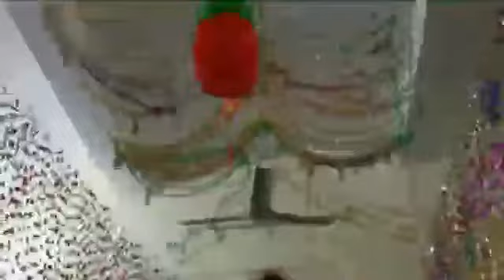maulana ihsan ullah Haseen Bayan Hassan khel bahadar kaly mehfil full bayan